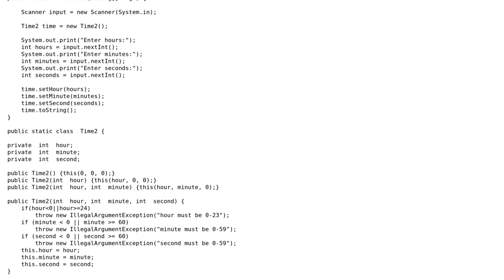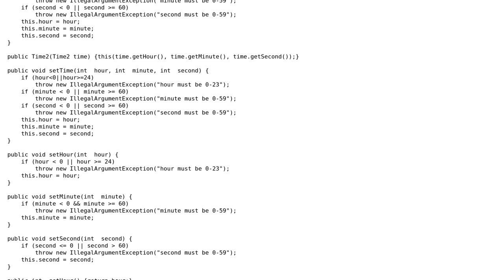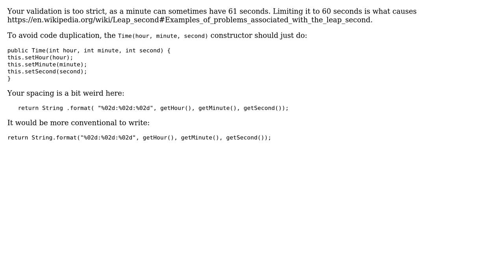Code Review: A class to store the number of seconds since midnight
With thanks & praise to God, and with thanks to the many people who have made this project possible! You are responsible for your own actions.